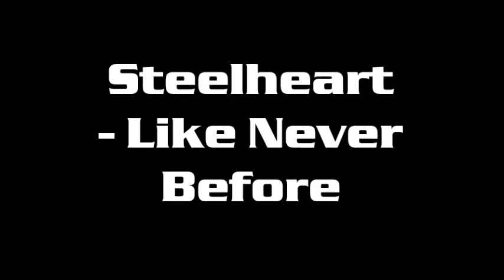Steelheart - Like Never Before - HQ Audio